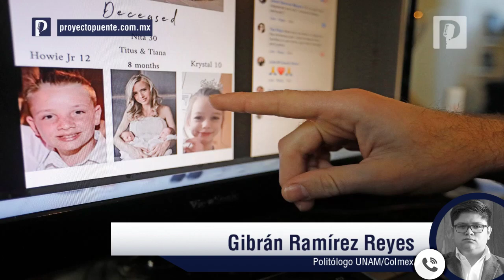Hay que pedir cuentas a Estados Unidos del tráfico de armas y consumo de drogas: Gibrán Ramírez